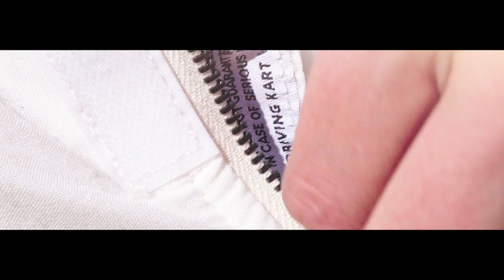Denise Stefanie- ALL IN (Official Music Video) Race For RP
"ALL IN" Composed and Performed by Denise Stefanie

Presented by RACE FOR RP

Song Producer: Gustavo Farias
Orchestral Arrangement: Gustavo Farias
Video Director: Denise Stefanie
Video Editor: Daniel Fearing